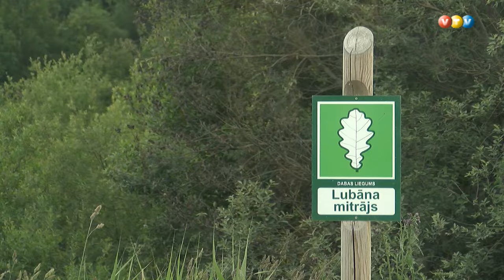Palienu pļavu apsaimniekošana